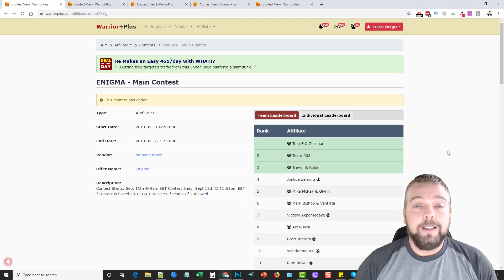Dominate W+, JVZoo and Clickbank With This Strategy [Upcoming]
Want to know how some people are killing it by promoting products on Warrior Plus, JVZoo and Clickbank?  I'm talking about making hundreds of sales and winning massive prize contest money?  Well get ready.. this new training course releasing later this week is going to show you exactly how!